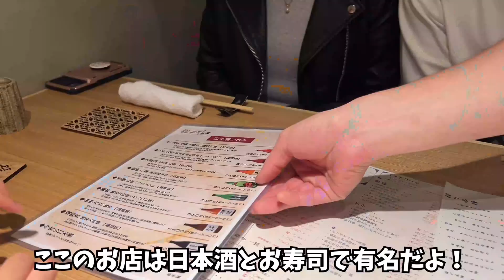夢の初来日！本場のお寿司に興奮が止まらないww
行ったお店 ▶︎【東京　スシエビスHANA】
食べログ

【撮影者】
KG &ひなた

・ケージー| エスニックマガジン （世界32カ国旅してきました）